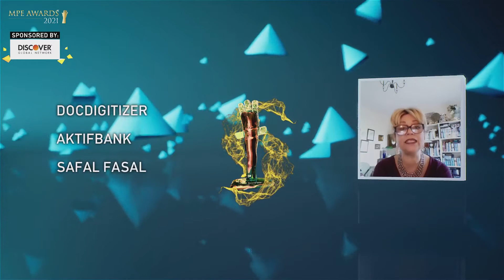MPE Awards 2021 - Safal Fasal - Chairman’s Award - Best Response to the COVID 19 Pandemic